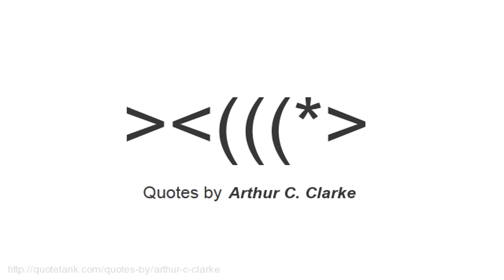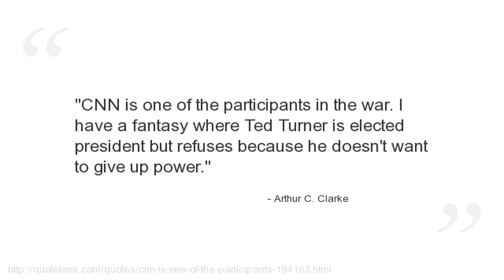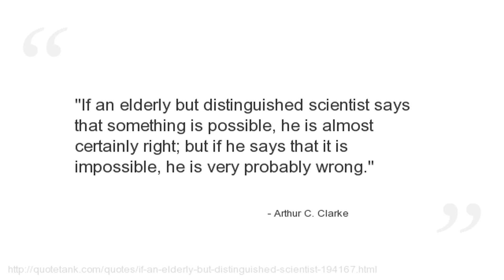Arthur C. Clarke Quotes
Who is Arthur C. Clarke?
A British science fiction author, inventor, and futurist, famous for his short stories and novels, among them 2001: A Space Odyssey, and as a host and commentator in the British television series Mysterious World.